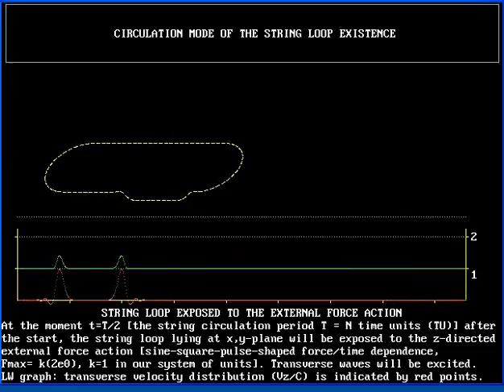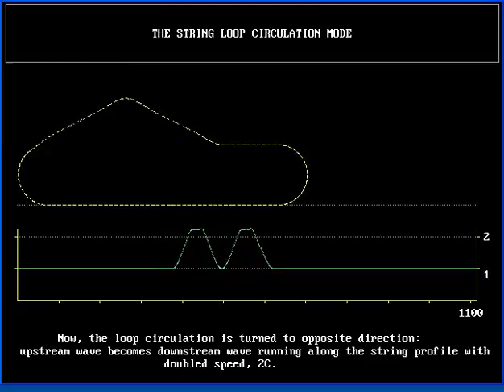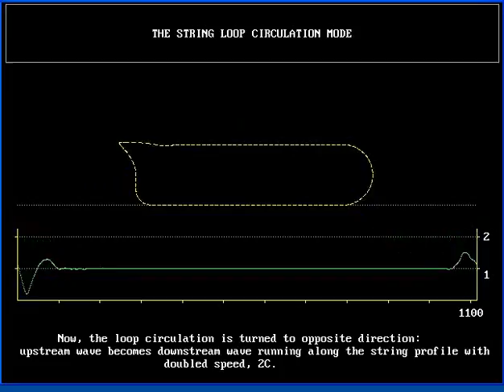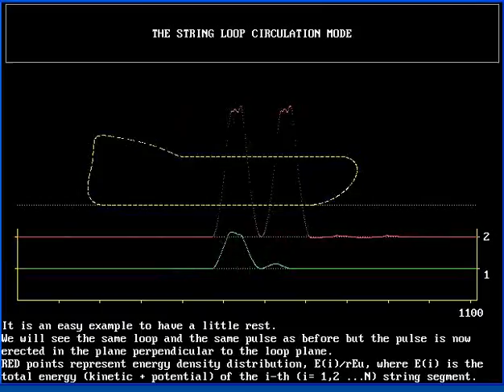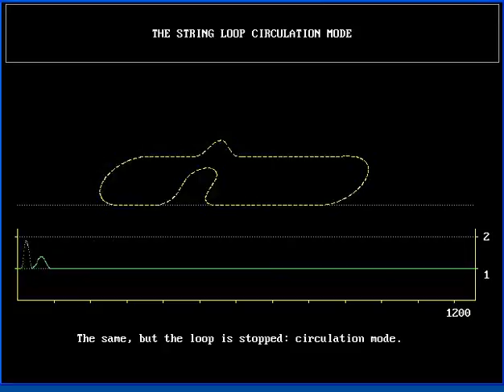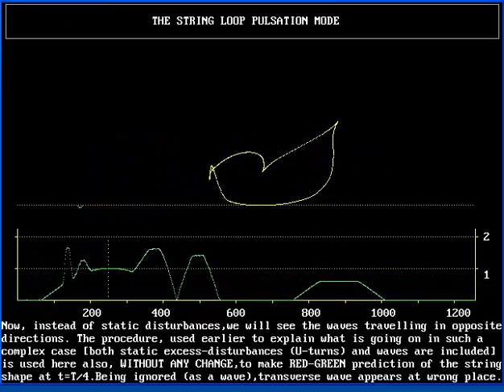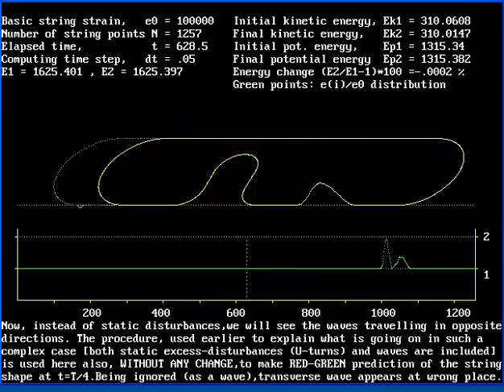Closed String Motion. String Waves, PART 4.